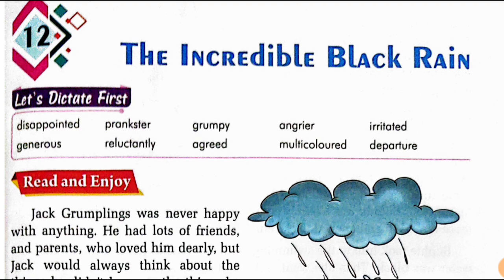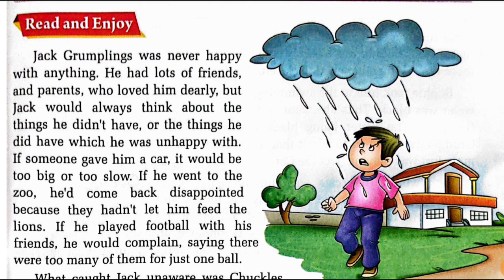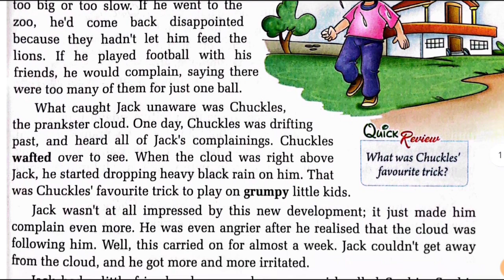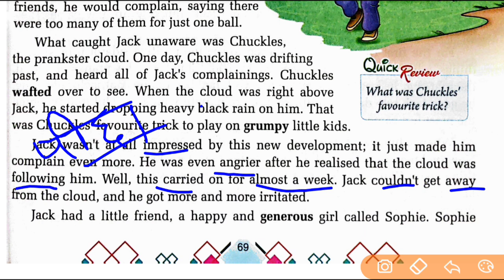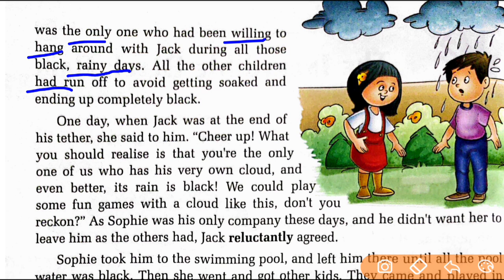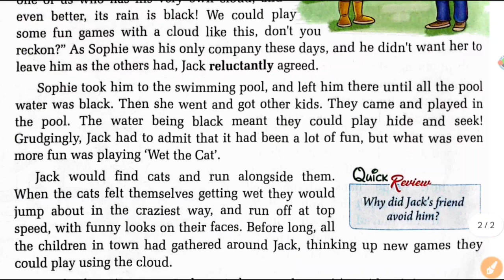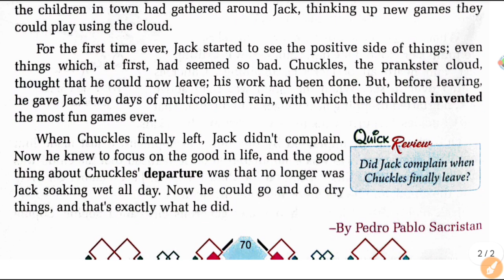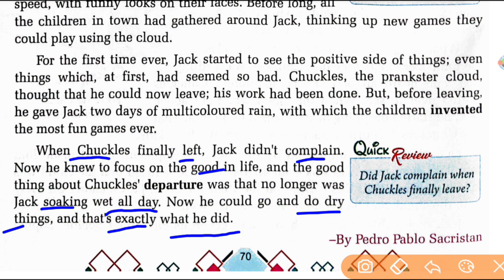गारंटी है अब नहीं रहेगा कोई doubt 🧐 देखते ही पहचान जाओगे tense 😬 dear sir english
Sheelendra Rajput
nick
Teacher
Ssc CGL
spoken english
english grammar
speak english
english conversation
scary teacher 3d
study